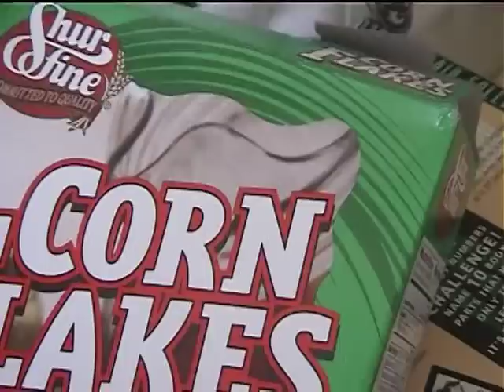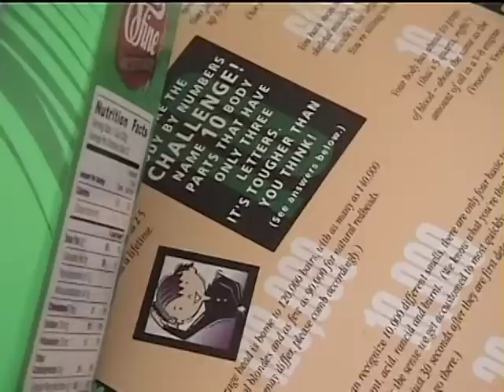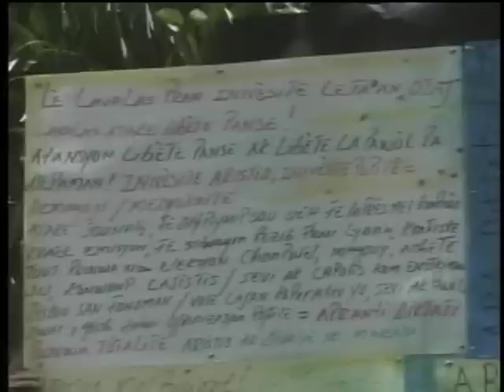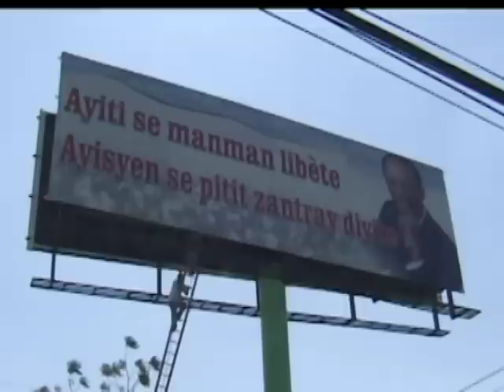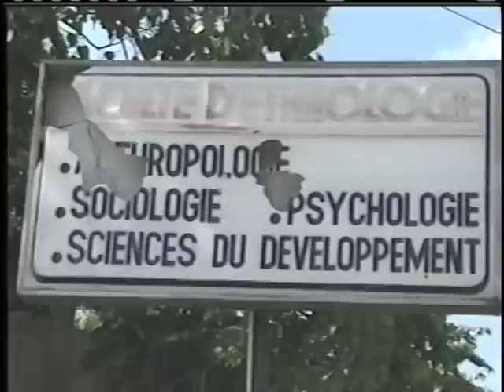manifestation en 2004 contre jean-bertrand aristide tacticpolo tv promotion classe mondiale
tacticpolo tv société promotion media classe mondiale private property
le géant  mediatique et archives a l`échelle planétaire
tacticpolo megastar  president directeur general